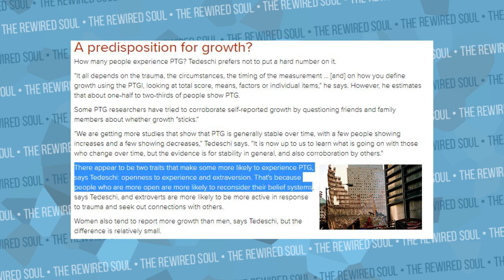What They Don't Tell You About Traumatic Experiences (How to Overcome PTSD)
Many people experience trauma, but why do some people figure out how to overcome PTSD and others don't? In this video we discuss post traumatic stress disorder vs post traumatic growth and what we can all do to improve our mental health and resistance.

Books to check out:
The Upside of Stress
Option B